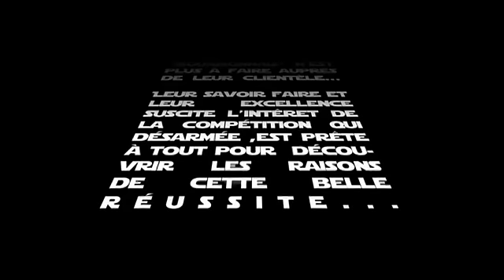Plomberie Roland Bourbonnais Ltée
Film pour la Plomberie Roland Bourbonnais Ltée.

Film for Roland Bourbonnais Plumbing.